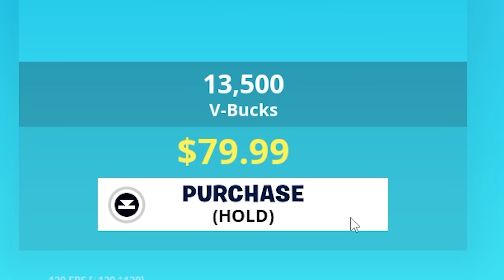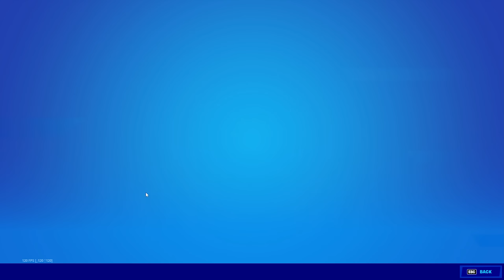I Created Fortnite in Modern Warfare 2...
In today's video I played Modern Warfare 2, but I created my own Fortnite mode for the next 10 games. But if I don't get a nuke in 10 games then i have to buy $100 worth of vbucks and spend then all at once. Make sure to stay till the end to see if I can complete the challenge!

Kujo